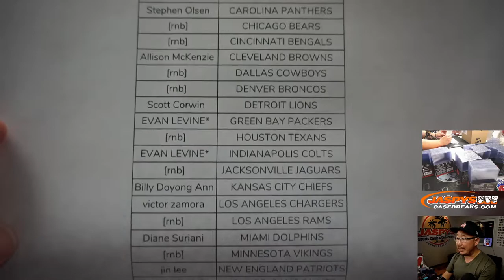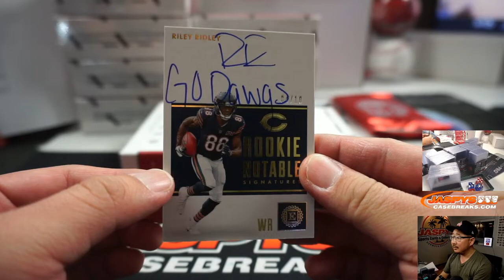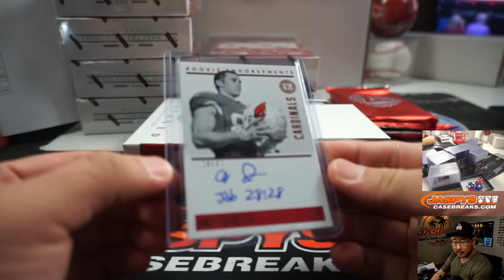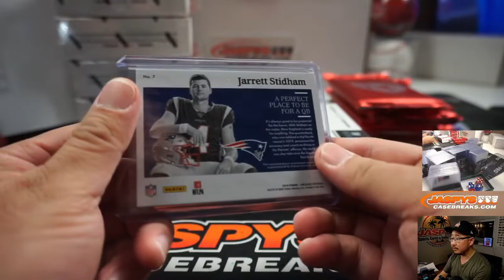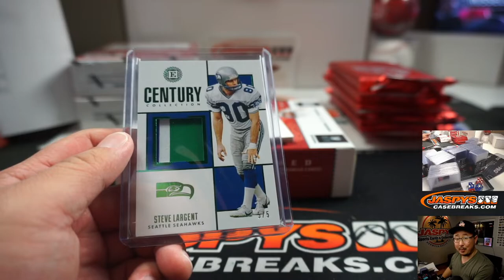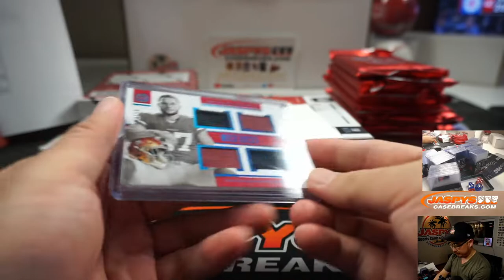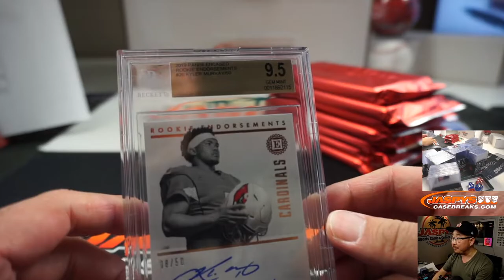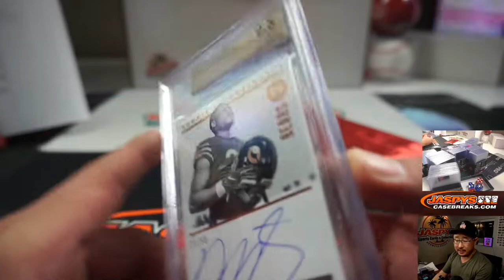Th, 03.05.20 || 8Box PYT #5 || 2019 Panini Encased Football (NFL)